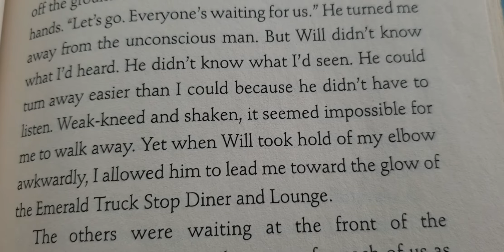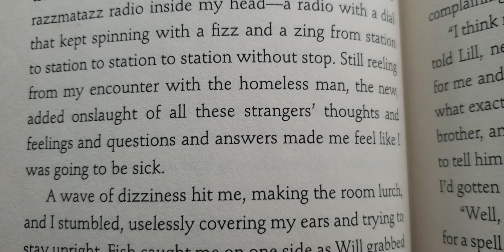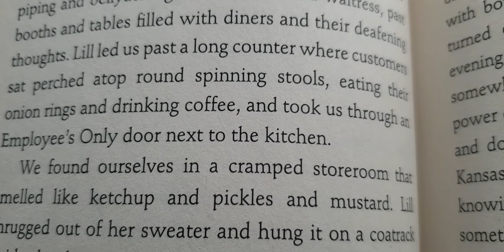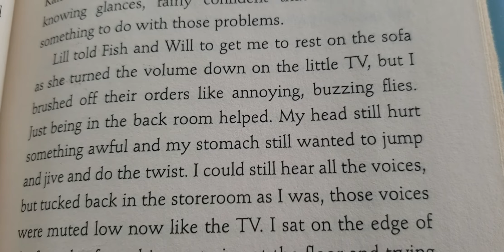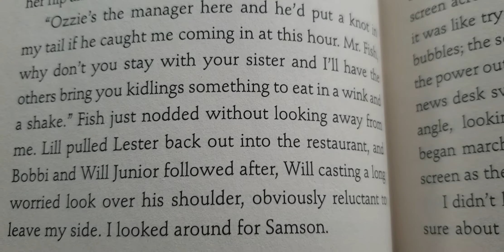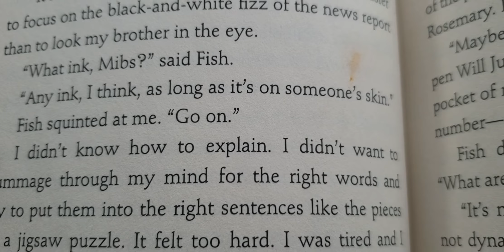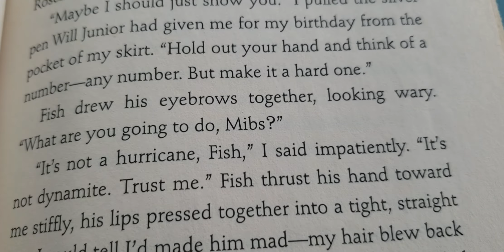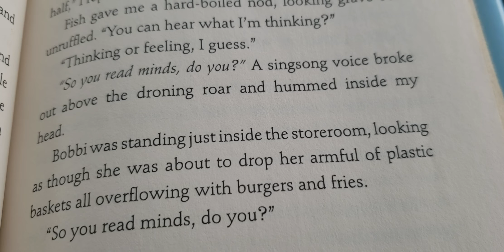Chapter 18 Savvy audiobook